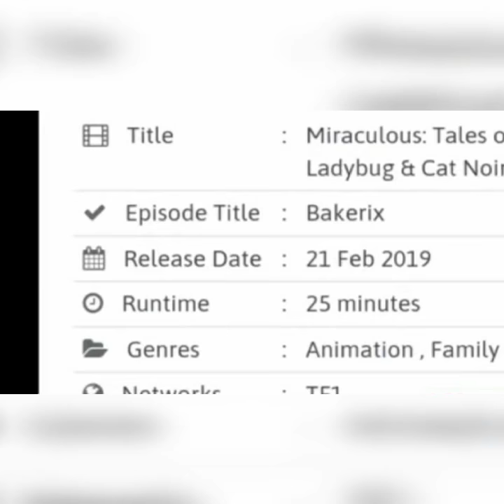Miraculous avance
Avance de miraculous ledybag & chat noir